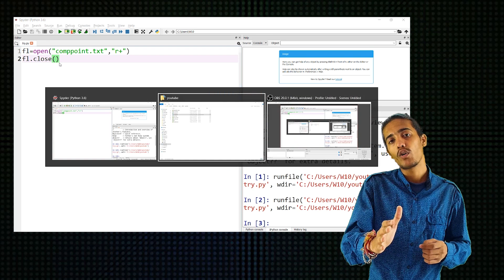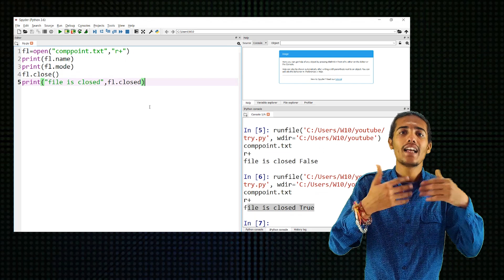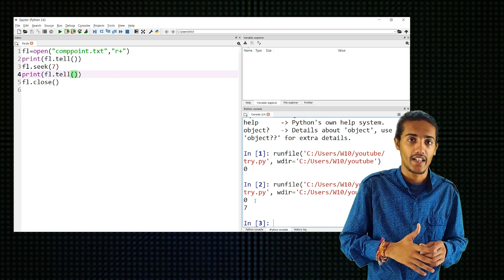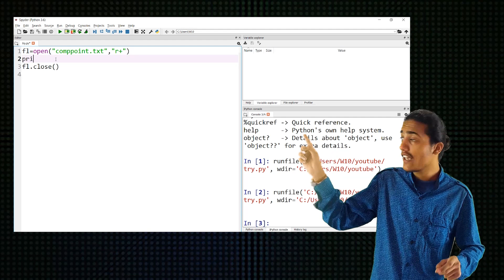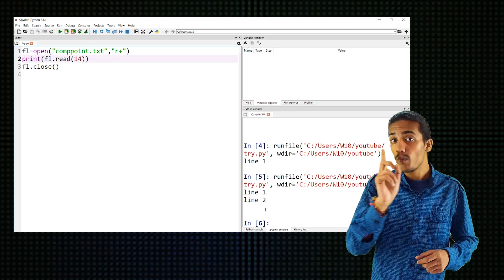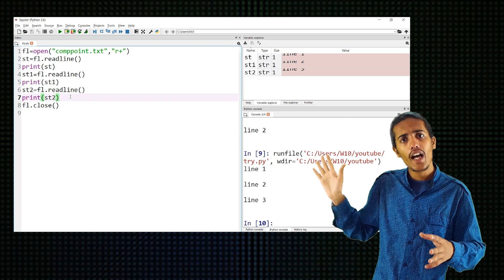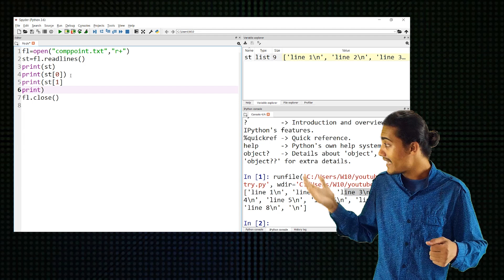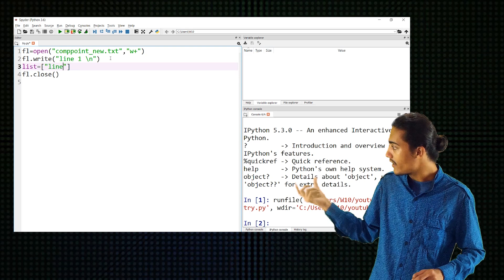File Handling Part 2 || Python tutorial in Hindi || Learn python with comp point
Hello friends and followers
In this video i have talked about the most effective ways to handle the file, also talked about the seek() and tell() and the most important functions to  read and write the data like read(),readline(), readlines(), write(),and writeline() and how to use this to read and write the data from or in in files by using python.
Timestamps of the topics in video:
1) (02:08) Files Basic Arguments.
2) (04:48) seek() and tell()
3) (10:10) read(), readline() and readlines()
4) (13:35) write() and writeline()

which will help you to make the python code efficient and nice.

Links for the books to learn Python
1) Learn Python 3 The Hard Way
2) Learning Python: Powerful Object-Oriented Programming

In this video i have given the examples also to make video useful

you can mail if you have any problem